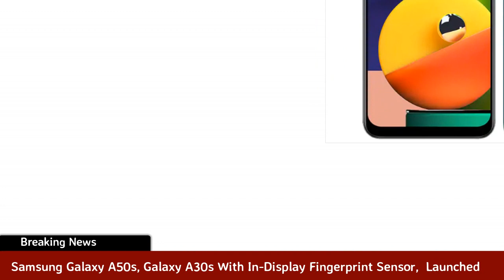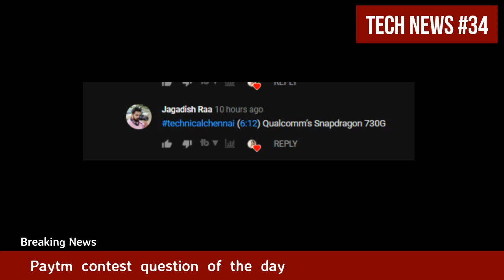Redmi note 8 pro 25X Zoom, Samsung A50s Launch, Realme gaming phone, Oppo Reno 2 OSI| Tech News #34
In today's latest tech update, topics covered are Samsung Galaxy A50s, Galaxy A30s With In-Display Fingerprint Sensor, Triple Rear Cameras Launched
Samsung Galaxy A50 update improves battery charging, brings bug fixes and more, Redmi Note 8 Pro Teasers Suggest 25x Zoom Capabilities, Redmi Note 8 Pro to Be Powered By Helio G90T SoC, MediaTek Confirms,Google Play Store Redesign Now Rolling Out to All on Android, Chrome OS, Hackers Attack Indian Healthcare Website, Steal 68 Lakh Records: FireEye, Facebook Shuts Dozens of Myanmar Accounts Over 'Inauthentic Behaviour',Xiaomi Mi MIX 4 with 108-megapixel camera could launch next month, Xiaomi Mi A3 will be among first smartphones to get Android Q, company confirms
Realme to open its exclusive retail stores in India before December
Realme Teases Launch of New Smartphone Series Next Week, Targets Higher Performance and Photography, Oppo Reno2 video stabilization teased by company's VP; India launch on August 28, Motorola Razr foldable phone expected to launch in December, price tipped

1. வீடியோவைப் பாருங்கள், போட்டிக்கான கேள்வியைக் கவனியுங்கள்.
2. Comment boxல் இது போன்ற முறையில் பதில் எழுதவும். technicalchennai (time stamp) (answer)
3. உதாரணத்திற்கு பதில் Android என்றால், நான் வீடியோவில் 2.02 நிமிடங்களில் சொன்னேன் என்றால். technicalchennai (2.02) (android) Type like this.
4. comments மூலம் வெற்றி தேர்வு செய்யப்படும்.
5. Winnerக்கு Paytm பணம் Rs 100 அல்லது பரிசு ரசீது (gift voucher) கிடைக்கும்.
6. இதில் பங்கேற்கவும் (Paytm contest)மற்றும் வெற்றி பெறவும்.

Redmi Note 8 Pro Tamil - 64MP Quad Camera, Mediatek Helio G90T, 4000mAh | Redmi Note 8 Pro